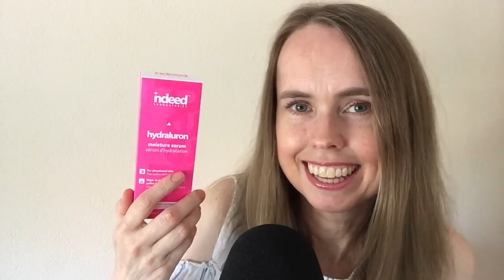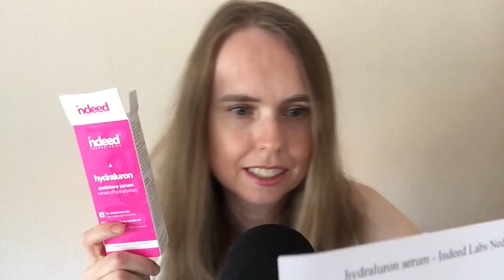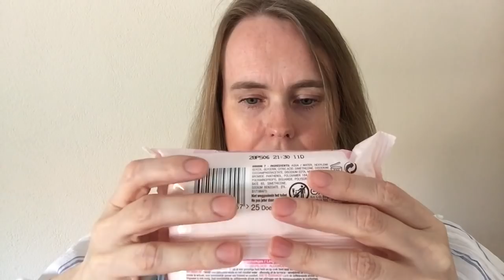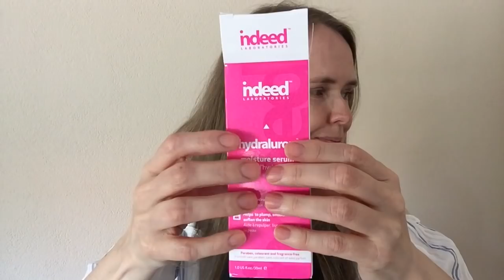ASMR Make-up Verwijderen/Gezicht en Handen Verzorgen/Haren borstelen | Ear to Ear | ASMR Nederlands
Hoi! In deze ASMR video ga ik mijn make-up verwijderen met een reinigingsdoekje. Ik doe een heerlijk serum op mijn gezicht, verzorg mijn handen en borstel mijn haren. Ik hoop dat je de geluidjes fijn vindt en dat je heerlijk kunt ontspannen!
Tip: gebruik een koptelefoon of oortjes.

FAQ :
Leeftijd: 44 jaar
Nationaliteit: Nederlandse / I speak Dutch
Camera: Ik film met een IPad mini 4
Microfoon: Blue Yeti
Edit programma: IMovie

Deze video bevat een gekregen product en geen betaalde promotie.